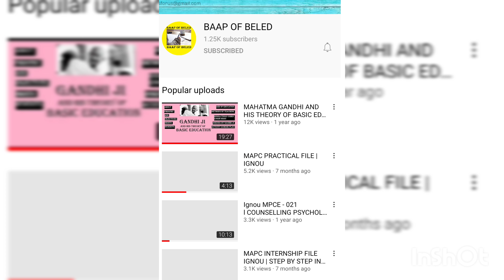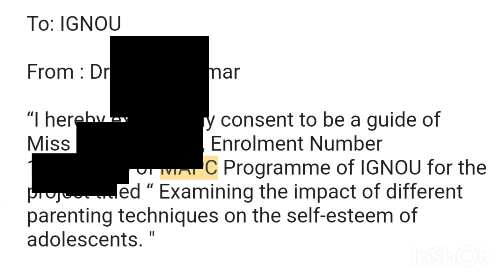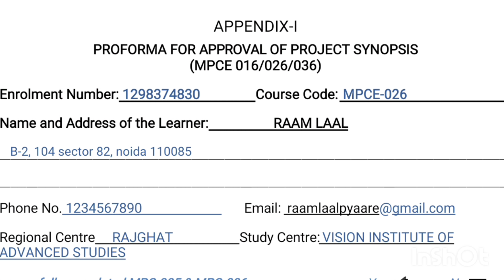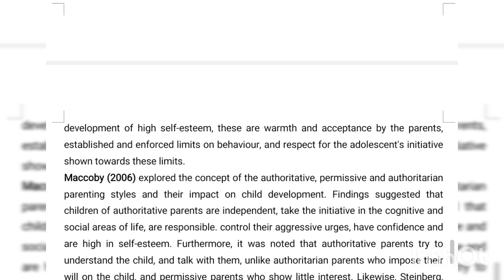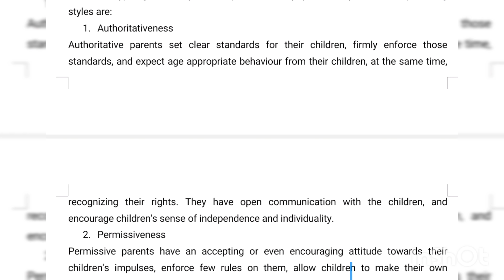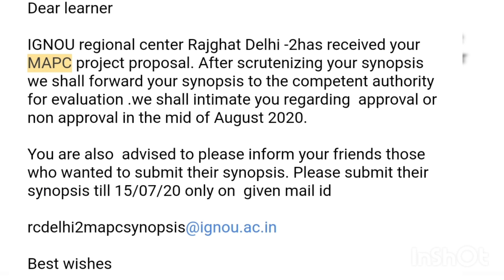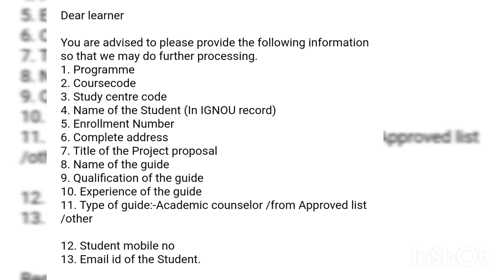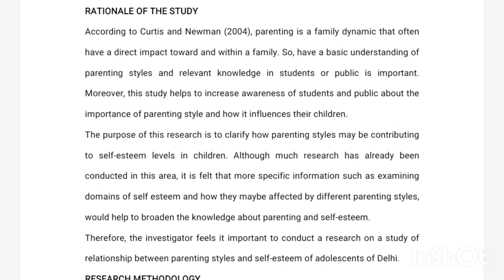MAPC SYNOPSIS || PROCEDURE || HOW TO DO || STEP BY STEP GUIDANCE || BAAP OF BELED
Hiii guys,

Part A for primary teacher and counselor is the same so first, we will complete this part.

Each video will be having the technique required for the topic and all questions covering the respective topic from 10 sample papers.

We will be following this planner for completing our syllabus.

May - June - reasoning
June - July - maths
July - august - hindi/english
August - September - general awareness
September - October - psychology
October - November - psychology

I have given the syllabus and strategy glimpse in the first video of this playlist. ( playlist Dsssb primary part A)